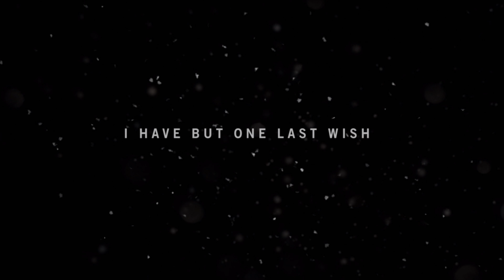Far Cry 4 Gameplay Walkthrough Part 1 Introduction PC 4K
Far Cry 4 Gameplay Walkthrough Part 1 PC 4K